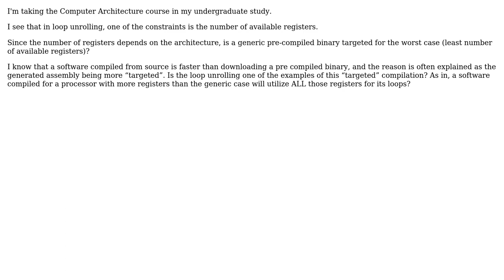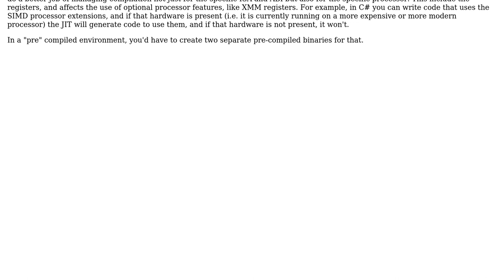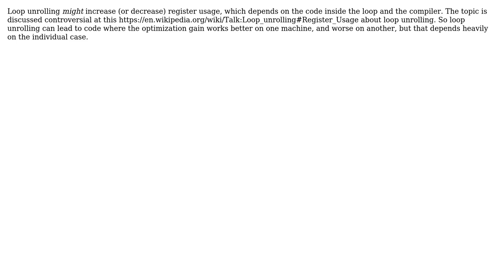Is loop unrolling one of the examples of "targeted" compilation and faster instruction set?